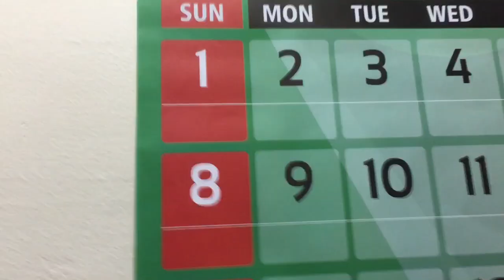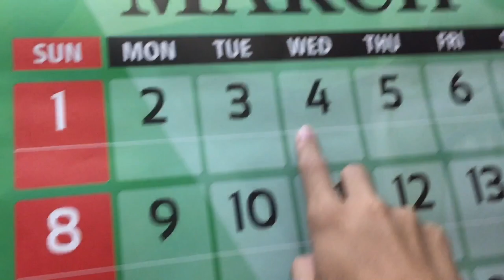15 Na Pwede Gawin Pag Mag-Isa Sa Bahay (Sobrang Lupet)🤯